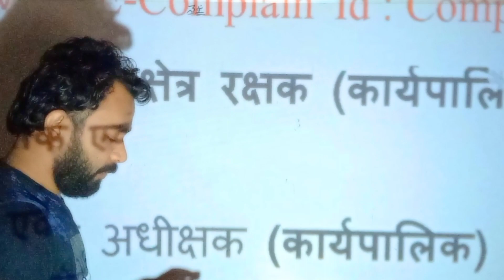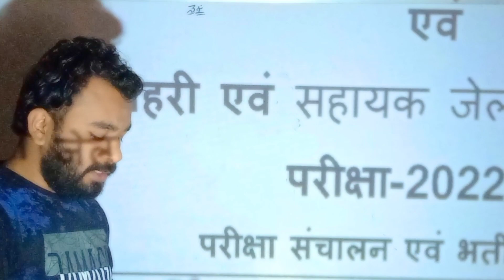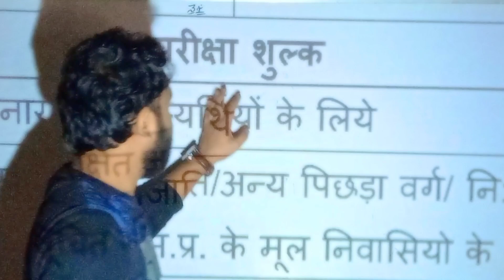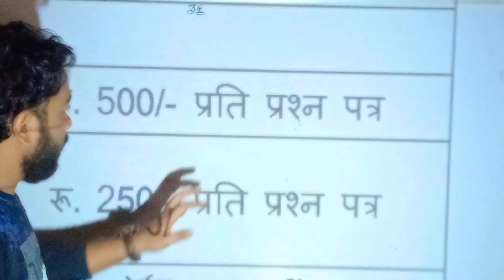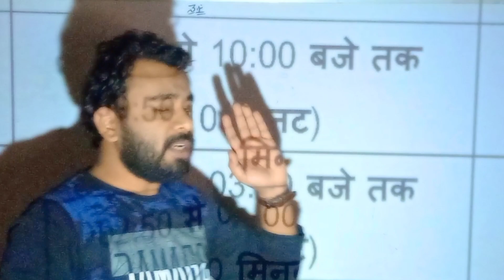MP forest guard vacancy 2023 | mp Jail prahari | वन विभाग भर्ती 2023 | जेल विभाग भर्ती 2023